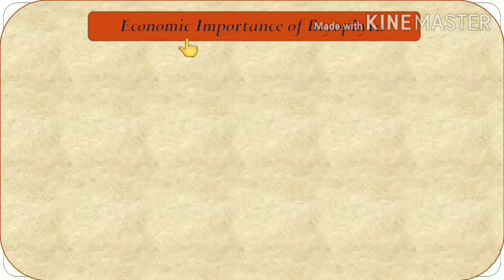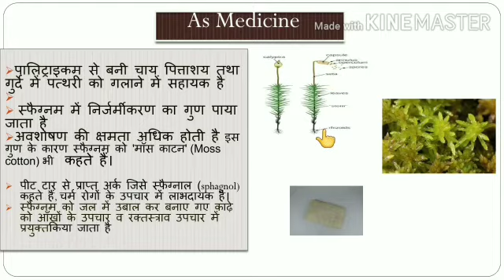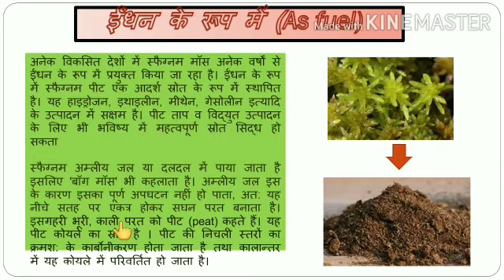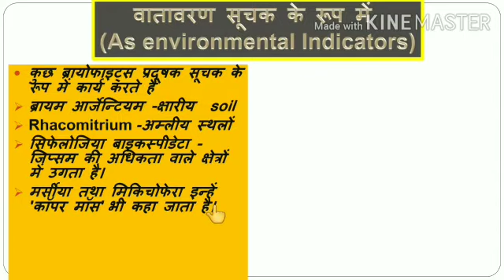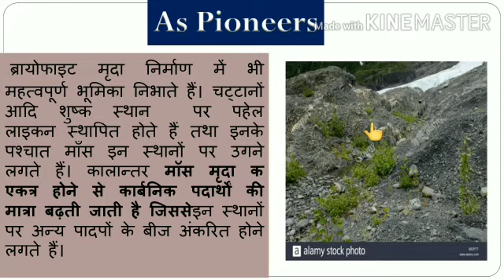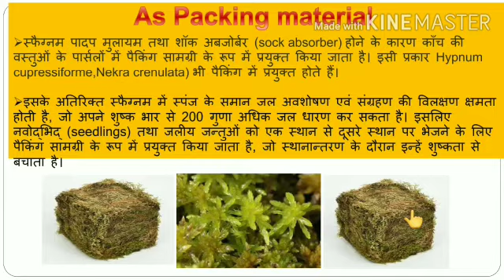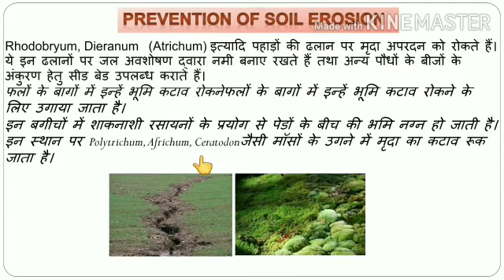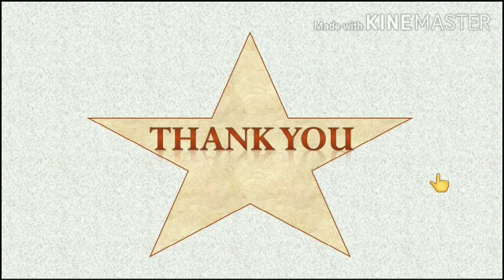Economic Importance of Bryophyta B.Sc.Part-l